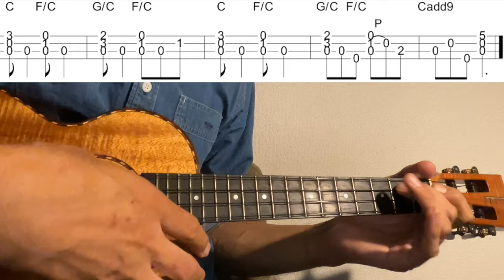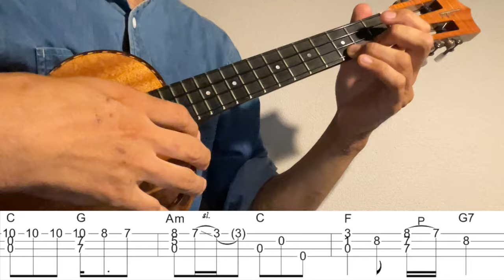【Ukulele Solo Cover TAB】"Piano Man" - Billy Joel【Difficulty 4/5】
本間尚樹CD“Sweet Sorrow”発売中
海外発送も可能です。
サインも入れられます。ご購入の際、備考欄にサイン希望とご記入ください。宛名もご記入ください。

Billy Joelの"Piano Man"をウクレレソロにアレンジして弾いてみました。

2:03~ ゆっくり(slow)